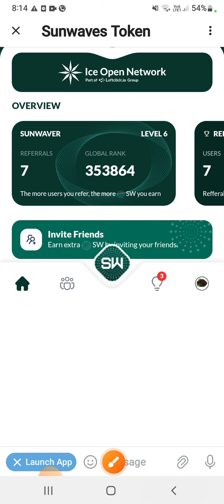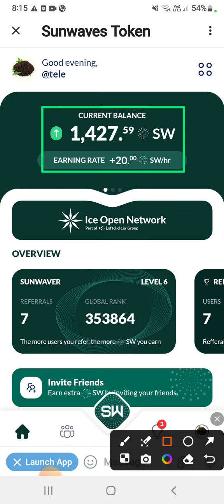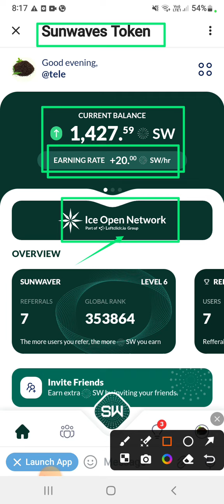Sunwaves token mining | online earning | airdrops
project joining link 🖇️

🌟 One of the biggest and oldest electronic music festivals in the WORLD is launching their token on IceOpenNetwork.

 🎶 Music is the anSWer